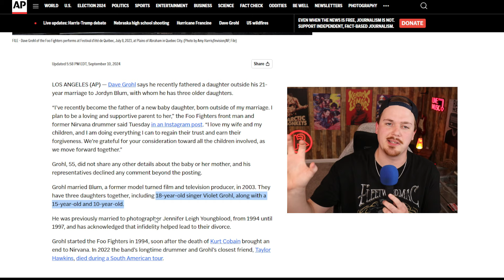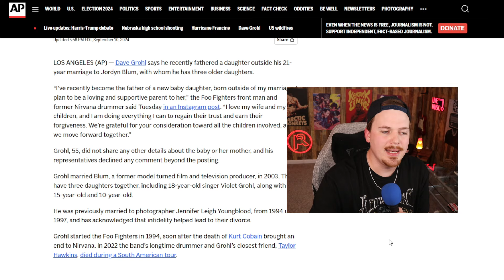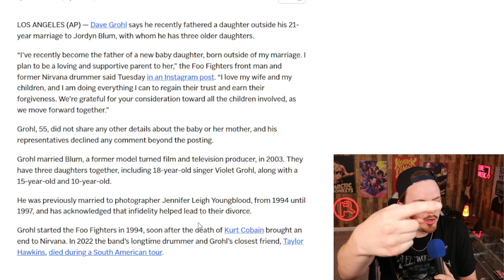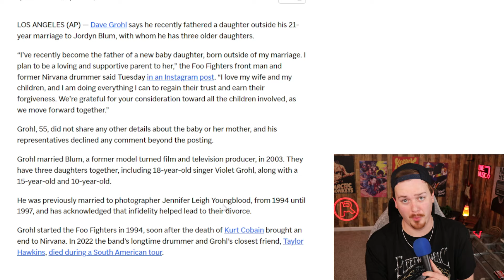Good Guy Dave Grohl or Serial Cheater?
Rocker Dave Grohl (Foo Fighters, Nirvana) admitted to cheating on his wife, film director Jordan Blum in a statement. "Good guy Grohl" has had some tough losses in recent years, namely mother Virginia Grohl and drummer Taylor Hawkins, so the full picture might be blurrier than we think.

Thumbnails/Co-Editing by Infinity on Hannah

Beyond ARTV is the second channel of Jon from ARTV, and is a music discussion channel where you find music history, reviews of new album and single releases, commentary,  reactions, opinion based deep dives, and more. Along with main channel ARTV, YouTube music lover / hater / “influencer” / critic Jon from ARTV is in a community of channels similar to Rocked, Mic the Snare, Brad Taste In Music, Justin Hawkins Rides Again, The Needle Drop, HIVEMIND, Pat Cc: and more.